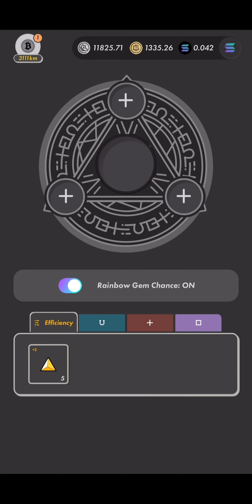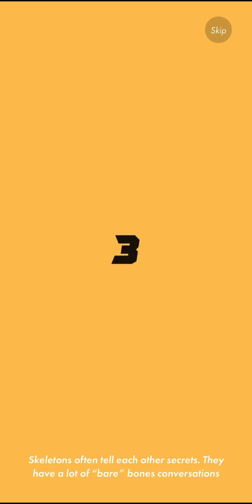Кручу камни в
Ссылки STEPN:

ВСЕ ССЫЛКИ НА РЕСУРСЫ CRYPTOMONKEYS

⚠️ ДИСКЛЕЙМЕР ⚠️
Мы не даем советов по инвестированию. Весь контент выпускается строго в познавательных целях. Принимая то или иное решение, основываясь на наших материалах, только вы несете ответственность за эти решения. Мы не призываем к действиям, связанных с инвестированием, мы призываем к тому, чтобы вы сами анализировали информацию и самостоятельно принимали решение.
Всем DYOR (Do Your Own Research)